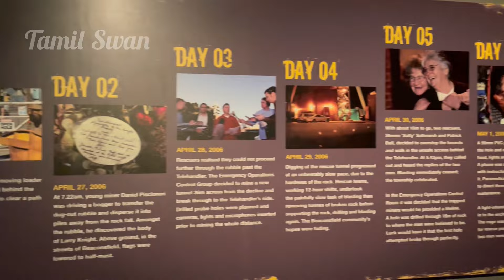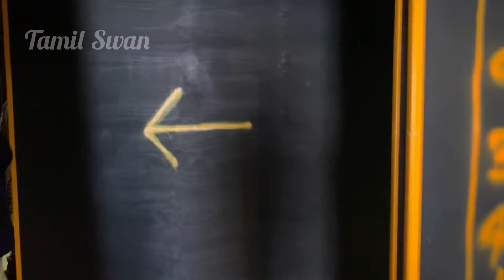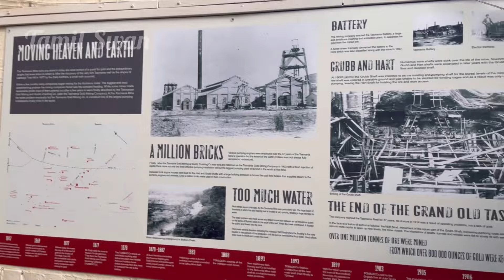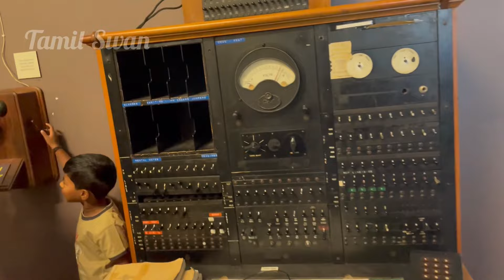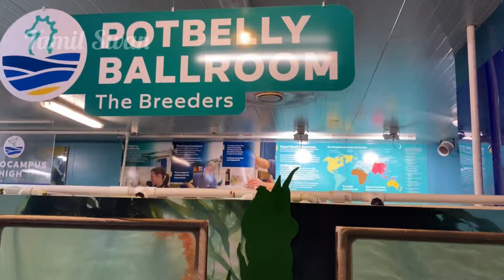சுரங்கத்தில் இருந்து தங்கம் எவ்வாறு எடுக்கப்படுகிறது?|Gold mining & sea horse breeding in Tasmania